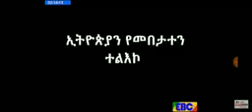በውጪ አገር በተካሄደ የኦሮሞ ስብሰባ ኢትዬጽያ መበተን አለባት የሚል ንግግር